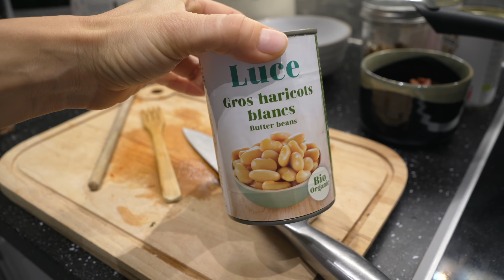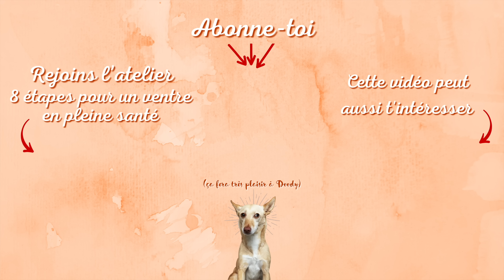3 recettes gourmandes et saines 🌱 (Une journée dans mon assiette VG - Meal prep friendly)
Je t’emmène avec moi dans ma journée pour te partager 3 recettes saines, savoureuses et réconfortantes.
Dans la vidéo, tu pourras retrouver :
3 recettes saines et vegan parfaites pour le meal prep

💚 Tu veux prendre soin de toi et retrouver la forme durablement sans bullsh*t ? Découvre PowerHouse : séances en temps réel, programmes fitness, nutrition, Pilates, ateliers santé, mindset et motivation, et + de 350 recettes saines et gourmandes - tout ce qu'il te faut regroupé au même endroit pour être en pleine forme et atteindre tes objectifs :
(tu bénéficies de jours d'essai gratuits sans engagement pour découvrir la plateforme, c’est le moment d’en profiter pour te lancer ✨)

🎁 Récupère gratuitement la PowerBox, ta box remplie d’outils pour prendre soin de toi (recettes, carnet métamorphose, guide mobilité, etc.)

🥄 Les ingrédients des recettes sont plus bas 👇🏼

Pour encore plus de contenus, retrouve moi sur mes réseaux 🌱
🎙️ Mon podcast : @lessentiersdubien-etre9967
💌 Mes emails privés où je te livre mes meilleurs conseils pour améliorer ta forme et ta santé

TIMECODE
00:00 - Introduction
00:54 - Le petit-déjeuner
04:49 - L’atelier
07:52 - Omelette vegan au pesto
10:05 - Séance de sport
11:29 - Les pâtes réconfortantes et savoureuses

🥄 Les recettes de la vidéo :

Porridge au four façon banana bread - pour 4 parts :
Macronutriments pour 1 part : 420 kcal / P 17g / L 14 / G 53
Total avec les toppings de la vidéo : 630 kcal / P 25 / L 27 / G 71

200g de flocons d’avoine
2 bananes
50g peanut butter en poudre Bulk (ou protéine végétale / farine de cacahuètes ou d’amandes déshuilées)
420ml de lait d’amandes sans sucre
2 CS d’erythritol Bulk (ou sucre de coco / stevia)
2 CS de graines de chia moulues
1 CC de levure chimique
1 CC d’arôme vanille ou quelques gouttes de Liquiflav
1 CC de cannelle
20g de purée de cacahuètes
20g de chocolat noir + 10g pour la déco
1/2 cup de framboises
Cuisson : 40 minutes à 180 degrés
Toppings : yaourt au soja façon skyr, cerneaux de noix et sirop d’érable

Omelette vegan au pesto - pour 2 omelettes :
Macronutriments pour 1 omelette : 400 kcal / P 22 / L 27 / G 14

150g de tofu ferme
100g de tofu soyeux
100ml de lait végétal sans sucre
1/4 CC de curcuma
1/2 CC paprika fumé
1/2 CC d’ail en poudre
1/2 CC de bicarbonate alimentaire + 1 CC de vinaigre de cidre
1 CS de fleur de maïs
1 CS de levure maltée
4 CS de farine de pois chiches
90g de pesto vegan (j’ai utilisé celui de la marque Luce)

Pâtes de lentilles corail aux haricots butterbeans - pour 3 parts :
Macronutriments pour 1 part : 609 kcal / P 39 / L 11 / G 88
250g de pâtes de lentilles corail
300g de champignons shiitake
1/2 oignon
4 gousses d’ail
30 grammes de noix
50g de tomates séchées
1 CC de paprika fumé
Quelques belles feuilles de kale
1 CS de concentré de tomates
1 boîte de haricots butterbeans
2 boîtes de tomates concassées
Sel, poivre, chili flakes

🎥 Montage : le génial Cynwal Hoper